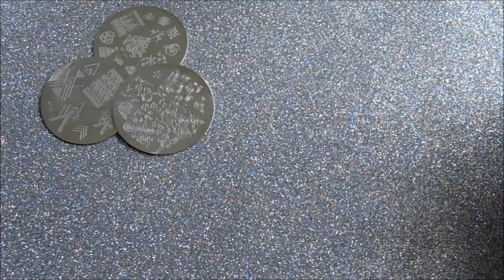Esmaltes para Carimbos de Unhas - Bia Feltz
Olá pessoal !!! Hoje vou ensinar a vocês como transformar esmaltes normais em esmaltes para carimbos de unhas ...